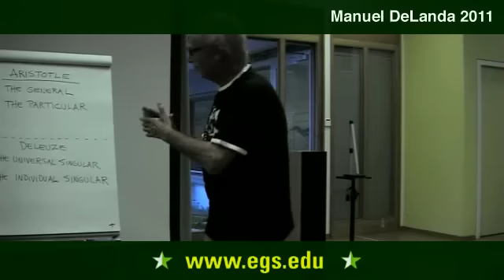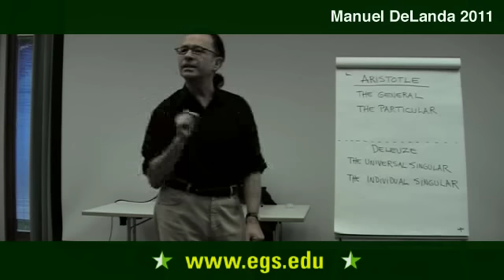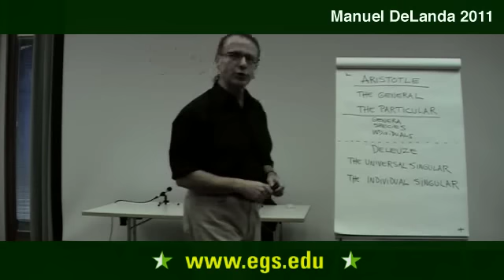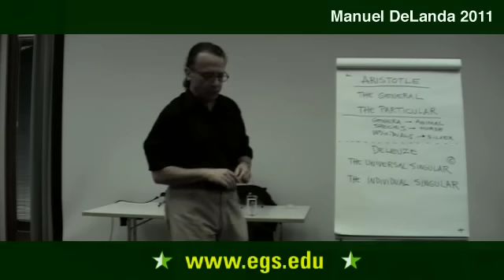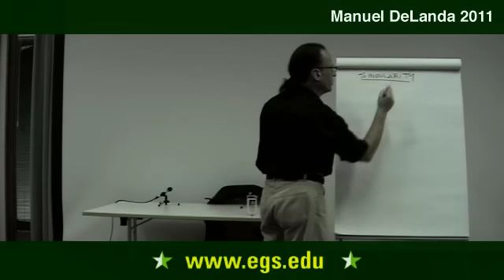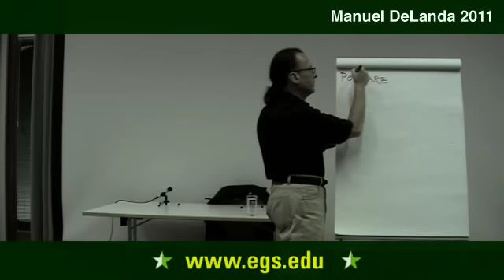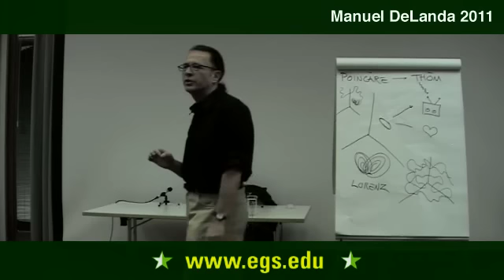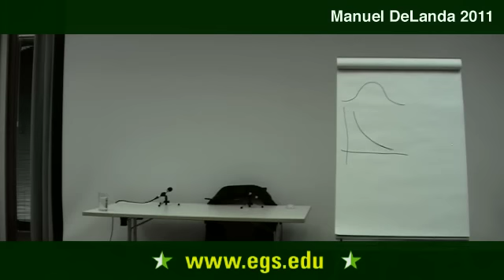Manuel De Landa. Metaphysics As Ontology: Aristotle and Deleuze's Realism. 2011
Manuel De Landa, philosopher, artist and author, talking about the ontology of Aristotle and Gilles Deleuze. In this lecture, Manuel De Landa discusses metaphysics, universality, particularity, generality, singularity, realism, mathematics, and social science in relationship to Leonhard Euler, Kurt Gödel, Henri Poincaré and Michel Foucault focusing on a priori truths, virtual capacities, affects, differential calculus, necessity and contingency. Public open lecture for the students and faculty of the European Graduate School EGS Media and Communication Studies department program Saas-Fee Switzerland Europe. 2011. Manuel De Landa.

Manuel De Landa (b. in Mexico City, 1952), based in New York since 1975, is a philosopher, media artist, programmer and software designer. After studying art in the 1970s, he became known as an independent filmmaker making underground 8mm and 16mm films inspired by critical theory and philosophy. In the 1980s, Manuel De Landa focused on programing, writing computer software, and computer art. After being introduced to the work of Gilles Deleuze, he saw new creative potential in philosophical texts, becoming one of the representatives of the 'new materialism'. Manuel De Landa is Adjunct Professor at University of Pennsylvania in Philadelphia and the Gilles Deleuze Chair of Contemporary Philosophy and Science at the European Graduate School EGS, he was Adjunct Associate Professor at the Graduate School of Architecture, Planning and Preservation at Columbia University (New York). He currently lectures extensively in the United States and Europe, and is lecturer at the Canisius College (Buffalo, NY) and at the University of Philadelphia. Manuel De Landa's essays are published in numerous journals, and he is the author of War in the Age of Intelligent Machines (1991), A Thousand Years of Nonlinear History (1997), Intensive Science and Virtual Philosophy (2002), and A New Philosophy of Society: Assemblage Theory and Social Complexity (2006).